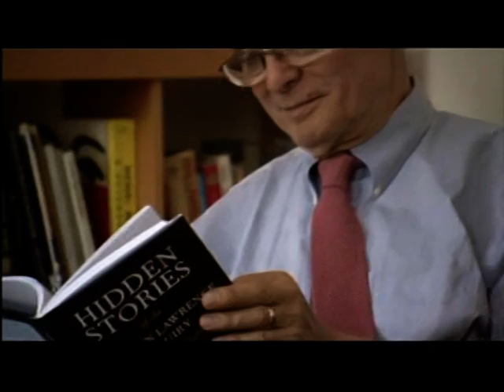Police 'spied on' Stephen Lawrence family (BBC's London News)